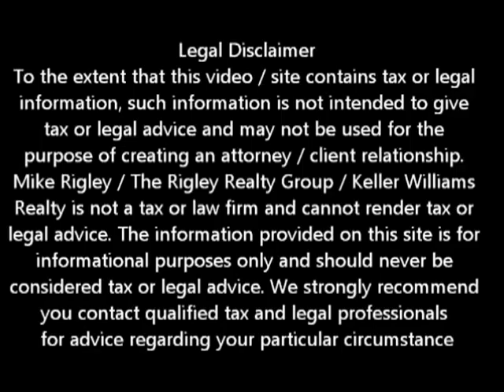Wells Fargo Difficult Short Sale Rocklin Short Sale Agent and Default Advocate Mike Rigley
Rocklin Short Sale Agent and Default Advocate Mike Rigley brings you the latest Rocklin short sale information. Today he discusses Rocklin Short Sale Information -- Difficult Wells Fargo Short Sale

Looking for Rocklin short sale information? You have come to the right place. Mike Rigley Certified Default Advocate, Distressed Property Expert and your short sale specialist here thank you for joining us. Today let's talk about our recent Wells Fargo Short Sale battle.

Yes I say battle because that is what it was. Wells Fargo Short Sales are known to be tough. It is not the negotiations but the level of detail required for approval. It like getting loan underwriting in reverse. Every "I" must be dotted and every "T" crossed for the file to get past the processor gate keeper and on to the decision makers.

In this case we had already done the battle and had secured the Wells Fargo Short Sale Approval letter. We were in contract but the deal was not going as it should have. There was an underlying almost passive aggressive relationship with the new buyers. Inspections were delayed and the appraisal was late. The buyers switched lenders more than once without telling us and the BS hairs on the back of my neck we going whoo whoo whoo. Ultimately we issued a notice to perform and as we thought the buyers cancelled.

Within 3 days we had new buyers at the exact same sales price, terms and net as the previous offer. Now you would think that with the same sales price and the same net we would be able to simply change out the names and move to close this Wells Fargo Short Sale -- ohhh no that would be way to easy.

We were required to start at the very beginning. In fact we had to battle the negotiator and ultimately escalate the file to get the approval. The negotiator had actually declined the file -- how silly is that to decline a file that has already been approved. It was truly a battle of the wits with an unarmed person!

Because we don't take no for an answer and knew the deal was right for all involved we stuck with it. The crazy part of it was -- the Wells Fargo Short Sale approval to change the names out took longer than the original Wells Fargo Short Sale approval.

In the end we persevered and were able to keep another family from losing their home to foreclosure. They are now renting a nicer house that is as nice or nicer than the one they were living in for about half the monthly payment. Two to three years from now they will be able to purchase a new home for less than half of what their previous mortgage was.

Is a Rocklin Short Sale Right for Me? Call me and let's discuss your particular situation

To get a better idea of when your Rocklin home will be worth what you owe, log in for a free estimate or call me today for a free no obligation consultation or for the latest Rocklin short sale information.